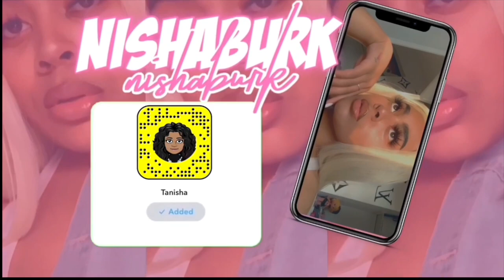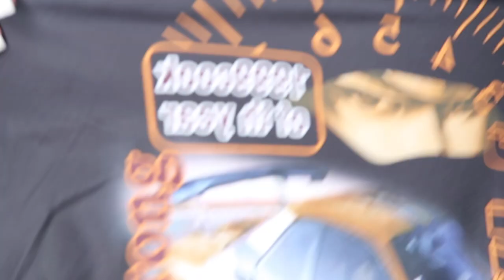HUGE SHEIN PLUS SIZE TRY ON HAUL 2020 | Clothing & Accessories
And let me know if you want to see more videos like this

LINKS
Plus Butterfly Embroidery Drawstring Sweatpants $26 4XL

Plus Flap Pocket Camo Carrot Jeans Without Chain $29 4X

Plus Drop Shoulder Ruffle Trim Tee & Leggings $34.99 4X

Plus Off Shoulder Ruched Bodycon Dress
$18 4X

Plus Button Through Rib-knit Crop Top
$18.17 4X

Plus West Coast Graphic Tee & Plaid Mini Skirt Set
$22 4X

Plus Racer Car Graphic Dropped Shoulder Tee $18 2X

Plus Letter and Graphic Print Tube Top
$9 3X

Plus Letter Embroidery Biker Shorts
$10.99 3X

Plus Solid Cami Dress Without Bag
$13 4X

Plus Solid Stand Collar Tee
$13 3X

Plus Button Front Crop Denim Jacket
$38 3X

Plus Elastic Waist Flap Pocket Cargo Pants $23 5X

Plus Corduroy Drop Shoulder Lantern Sleeve Jacket $34 4X

Plus Solid Tie Front Top
$11.99 4X

Plus Tie Dye Top & Drawstring Waist Pants Set $32 4X

ACCESSORIES
Butterfly Link Bracelet $4